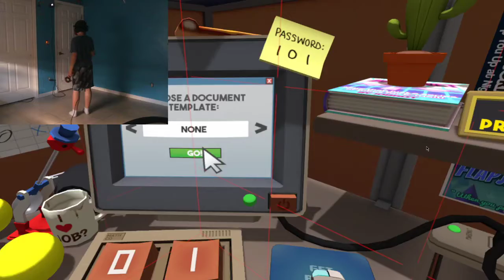VR 6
i was 11 and cringy af (5/29/24)